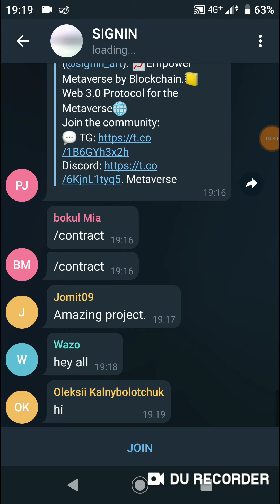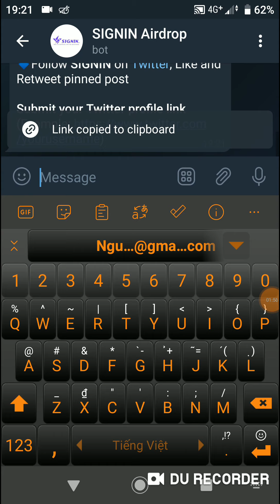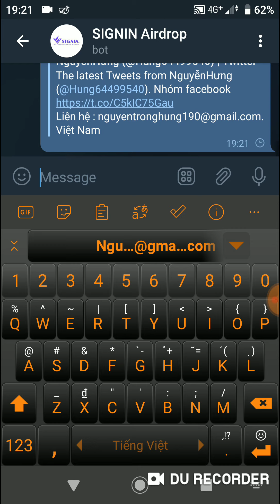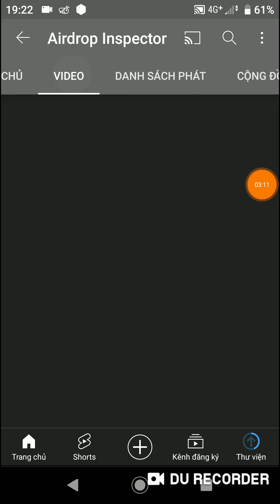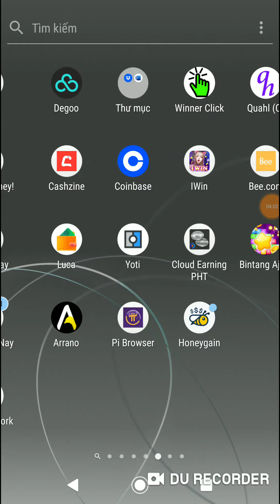Hướng Dẫn Nhận 40 Token SIGNIN Mạng BSC (Random 2000 Participants)